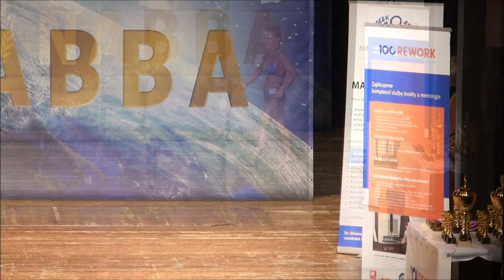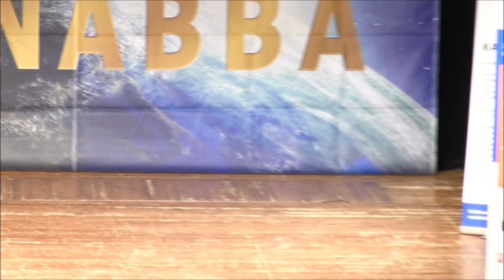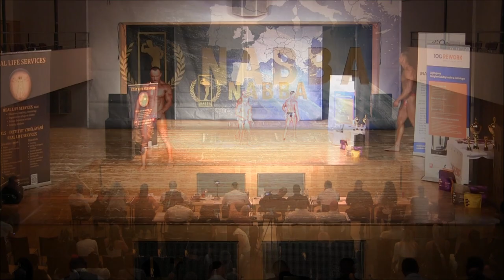NABBA Czech/Slovak Championships 2023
Brno (CZE), May 27

Novice Men:

    1. Adam Kubus (SVK) č. 96, body 9
    2. Vlastimil Hladký (CZE) č. 91, body 13
    3. Michal Morávek (SVK) č. 80, body 21
    4. Jaroslav Helcl (CZE) č. 93, body 30
    5. Igor Karagyaur (CZE) č. 92, body 34
    6. Pavel Vaněk (SVK) č. 95, body 45

Novice Women:

    1. Jana Havlíčková (CZE) č. 81, body 7
    2. Liliana Kmentová (CZE) č. 84, body 14
    3. Sára Mouleová (CZE) č. 83, body 21
    4. Soňa Brabcová (CZE) č. 82, body 33
    5. Patricija Stipanic (SLO) č. 29, body 33
    6. Táňa Šedivcová (CZE) č. 85, body 38

Men’s Classic Bodybuilding:

    1. Luděk Jiráček (CZE) č. 73, body 7
    2. Tomaž Kok (SLO) č. 76, body 22
    3. Žan Bukovec (SLO) č. 75, body 23
    4. Dominik Peleš (SVK) č. 74, body 26
    5. Vlastimil Hladký (CZE) č. 91, body 26

Miss Toned Figure:

    1. Jana Havlíčková (CZE) č. 81, body 10
    2. Martina Kovářová (CZE) č. 28, body 12
    3. Patricija Stipanic (SLO) č. 29, body 21

Miss Athletic Figure:

    1. Tina Landl (AUT) č. 22, body 9
    2. Leta Dagilyté (LTU) č. 20, body 12
    3. Monika Vider (SLO) č. 21, body 21

Bikini Model Juniors:

    1. Sára Mouleová (CZE) č. 83, body 7

Bikini Model Open:

    1. Soňa Brabcová (CZE) č. 82, body 7

Bermuda Model:

    1. Josef Fričl (CZE) č. 54, body 10
    2. Andrius Tirevičius (LTU) č. 58, body 11
    3. Andrej Brosz (SVK) č. 59, body 22
    4. Michal Morávek (SVK) č. 90, body 27
    5. Tomáš Ficek (SVK) č. 56, body 35
    6. Igor Karagyaur (CZE) č. 92, body 44
    7. Pavel Vaněk (SVK) č. 95, body 47

Women Sports Model:

    1. Liliana Kmentová (CZE) č. 84, body 7
    2. Jana Havlíčková (CZE) č. 81, body 14
    3. Táňa Šedivcová (CZE) č. 85, body 23
    4. Soňa Brabcová (CZE) č. 82, body 26

Men Juniors:

    1. Roman Bízik (SVK) č. 97, body 9
    2. Adam Kubus (SVK) č. 96, body 12
    3. Lukas Gotautas (LTU) č. 94, body 21
    4. Jaroslav Helcl (CZE) č. 93, body 28

Men Masters Over 45:

    1. Jiří Krutina (CZE) č. 41, body 7

Men Masters Over 55:

    1. Miroslav Urbášek (CZE) č. 51, body 7
    2. Dušan Jovanovič (SRB) č. 52, body 14

Men Fitness + Performance:

    1. Adam Kubus (SVK) č. 96, body 10
    2. Tomaž Kok (SLO) č. 76, body 17
    3. Andrej Brosz (SVK) č. 59, body 28
    4. Dominik Peleš (SVK) č. 74, body 28
    5. Marek Švec (SVK) č. 44, body 36
    6. Vlastimil Hladký (CZE) č. 91, body 37
    7. Andrius Tirevičius (LTU) č. 58, body 41
    8. Lukas Gotautas (LTU) č. 94, body 56
    9. Jaroslav Helcl (CZE) č. 93, body 63

Men Athletic:

    1. Luděk Jiráček (CZE) č. 73, body 7
    2. Žan Bukovec (SLO) č. 75, body 15
    3. Alen Klasan (CRO) č. 43, body 20

Men Superbody + Extremebody:

    1. David Fartel (SVK) č. 98, body 11
    2. Viktor Drozda (SVK) č. 99, body 14
    3. Jiří Lasík (CZE) č. 1, body 17
    4. Erik Vanko (SVK) č. 4, body 31
    5. Tomáš Ondrejech (SVK) č. 42, body 31
    6. Raimundas Urabanavičius (LTU) č. 5, body 45
    7. Martin Šindelář (CZE) č. 40, body 46
    8. Vlastimil Kalaš (CZE) č. 3, body 56
    9. Miroslav Urbášek (CZE) č. 51, body 63

Men 3:

    1. Jiří Krutina (CZE) č. 41, body 10
    2. Tomáš Ondrejech (SVK) č. 42, body 11
    3. Alen Klasan (CRO) č. 43, body 24
    4. Marek Švec (SVK) č. 44, body 29
    5. Martin Šindelář (CZE) č. 40, body 30

Men 2:

    1. David Fartel (SVK) č. 98, body 9
    2. Viktor Drozda (SVK) č. 99, body 12
    3. Roman Bízik (SVK) č. 97, body 21

Men 1:

    1. Jiří Lasík (CZE) č. 1, body 7
    2. Erik Vanko (SVK) č. 4, body 15
    3. Michal Klečka (CZE) č. 2, body 21
    4. Raimundas Urbanavičius (LTU) č. 5, body 27
    5. Vlastimil Kalaš (CZE) č. 3, body 35

Overall Winner Women: Liliana Kmentová (CZE)
Overall Winner Men: David Fartel (SVK)

0:00 Novice Men
5:58 Novice Women
13:40 Men’s Classic Bodybuilding
36:10 Miss Toned Figure + Bikini
55:44 Miss Athletic Figure
1:09:02 Bermuda Model
1:27:40 Women Sports Model
1:41:40 Masters + Juniors
2:05:50 Novice Men Awards
2:10:32 Novice Women Awards
2:16:53 Interviews Andrea Remšíkova and Roman Kuděj
2:22:40 Men Fitness + Performance
2:44:53 Men Athletic
2:55:04 Men Superbody + Extremebody
3:24:54 Interview Petr Kovář
3:28:34 Men 3
3:41:57 Men 2
3:52:06 Men 1
4:08:00 Women Overall
4:10:40 Men Overall
4:13:20 Overall Awards